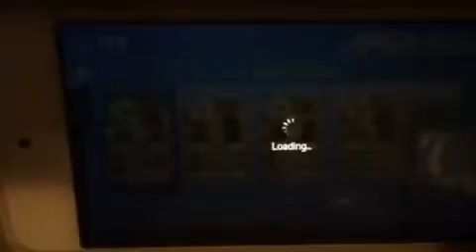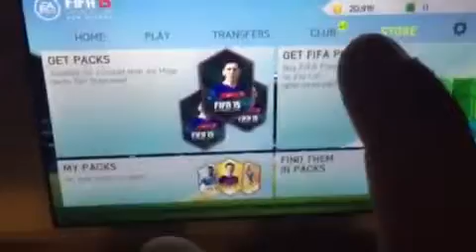Amazing Fifa 15 free pack opening, 90+ and 2 informs